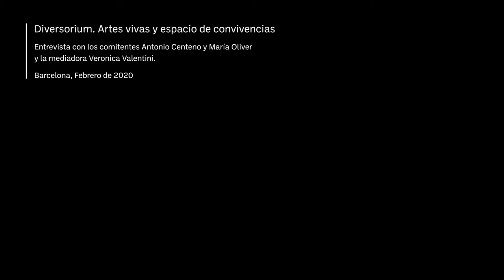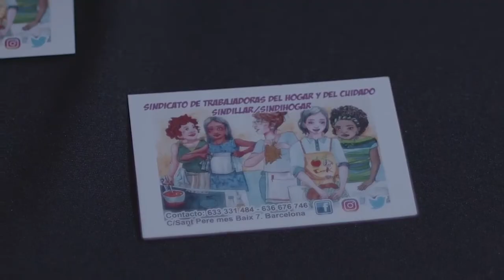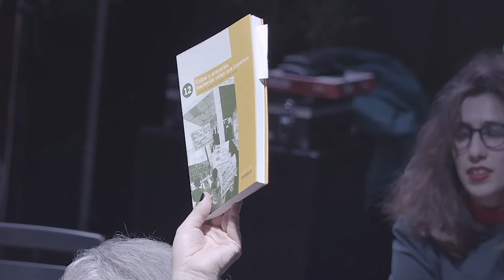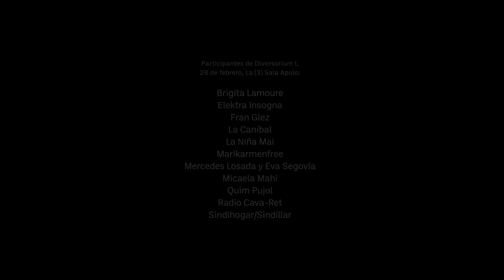Diversorium_ Una mediación para una propuesta de todos los cuerpos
¿Cómo aceptar los cuerpos fuera de la norma y superar las miradas punitivas que consideran solo los cuerpos "sanos" y "bellos"?

La concomitancia Diversorium arranca de la mano de dos activistas, Antonio Centeno y María Oliver, y de la mediadora, Veronica Valentini, para enfrentarse al reto de redibujar los espacios, derribar las barreras que separan los cuerpos y proponer un nuevo lugar desde el que reencontrarse partiendo de la cooperación, relación y conexión entre todas las personas.

Os compartimos el vídeo que documenta los primeros estadios de su recorrido: Génesis y objetivos, imágenes del primer encuentro que se celebró en la Sala Apolo, anhelos y próximos retos.
Un proyecto más necesario que nunca.

Créditos:

Mediadora: Veronica Valentini
Comitentes: María Oliver y Antonio Centeno
Grabación: David Ortiz
Edición y postproducción: Lorda Crusellas
Colaboradores: E.M.M.A
Mecenas fundador: Fundación Daniel y Nina Carasso